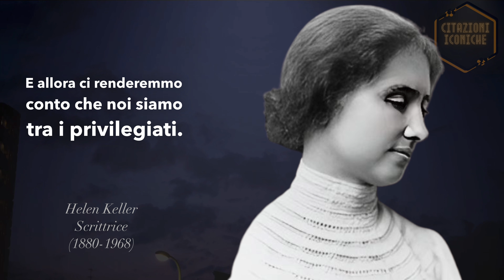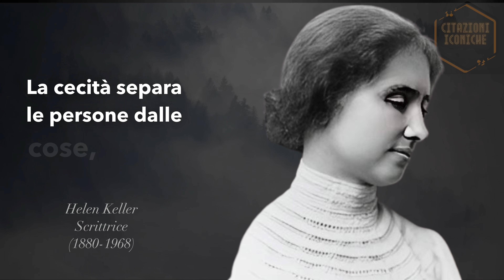Le Migliori Citazioni di Helen Keller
Helen Keller: storia della mia vita
Il Silenzio delle conchiglie

Immergiti nel mondo ispiratore e resiliente di Helen Keller, l'incredibile scrittrice, attivista e conferenziera americana che, nonostante la sua sordociecitá, ha saputo superare ogni ostacolo e diventare un simbolo di speranza e determinazione per l'intera umanità. In questo video YouTube intitolato "Le Migliori Citazioni di Helen Keller", ti invitiamo a scoprire le frasi più profonde e toccanti di questa straordinaria donna che ha dimostrato come la forza di volontà e l'amore possano vincere qualsiasi avversità.

Riscopri l'anima di Helen Keller e lasciati emozionare dalle sue parole che esprimono coraggio, ottimismo e un inesauribile desiderio di apprendere. Rivivi i momenti più significativi della sua vita e delle sue battaglie per i diritti delle persone con disabilità, e scopri come le sue citazioni hanno ispirato generazioni di uomini e donne a credere nelle proprie capacità e a non arrendersi mai.

In questo video, ti guideremo attraverso una selezione delle citazioni più emblematiche di Helen Keller, quelle che riflettono la sua indomabile forza d'animo, la sua sete di conoscenza e il suo profondo amore per la vita. Sentirai parole che risuonano come un inno alla speranza, spronandoti a superare i tuoi limiti e a credere nella tua luce interiore.

Non perdere l'opportunità di immergerti nelle emozioni e nella saggezza che solo Helen Keller sapeva trasmettere. Guarda "Le Migliori Citazioni di Helen Keller" e lasciati ispirare dalla forza e dalla poesia di una voce che, nonostante il buio e il silenzio, ha saputo elevarsi e illuminare il mondo.